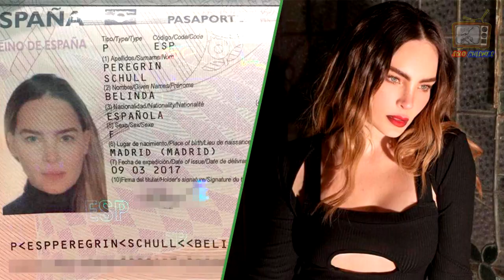Aseguran que BELINDA se FUE de MÉXICO para HUIR de CHRISTIAN NODAL